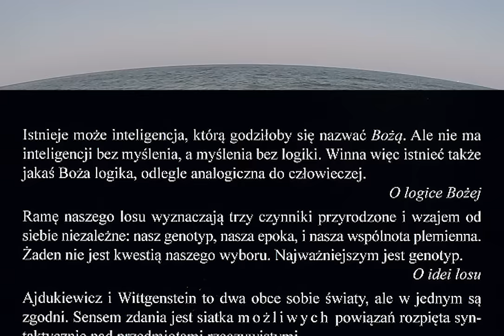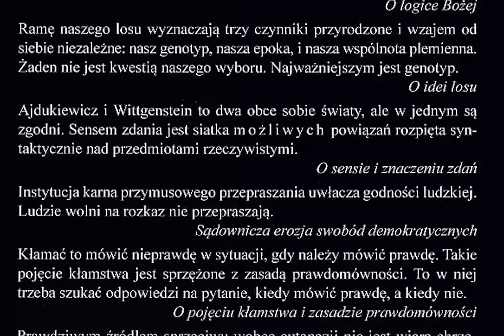Bogusław Wolniewicz - FILOZOFIA I WARTOŚCI tom IV NOWOŚĆ!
NOWOŚĆ! Prof. dr hab. Bogusław Wolniewicz , Wydawnictwa Uniwersytetu Warszawskiego : długo oczekiwany IV tom "Filozofii i wartości". Do nabycia na Allegro, i prus24.pl.